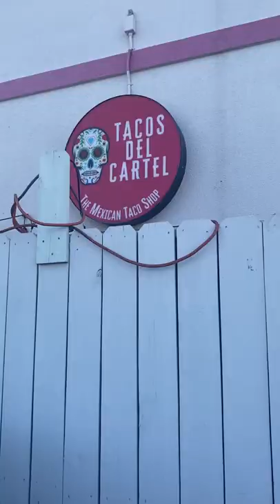Tacos Del Cartel